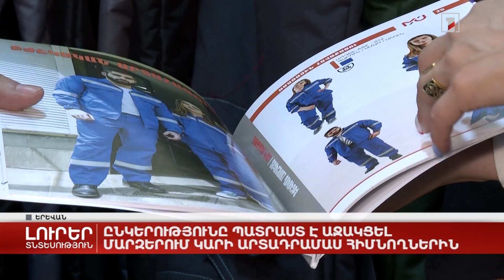Ընկերությունը պատրաստ է աջակցել մարզերում կարի արտադրամաս հիմնողներին